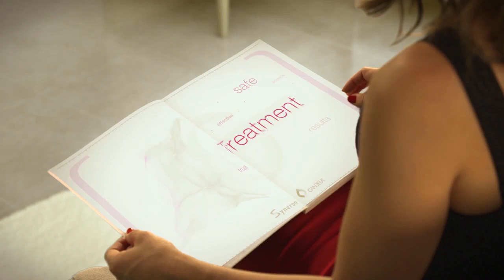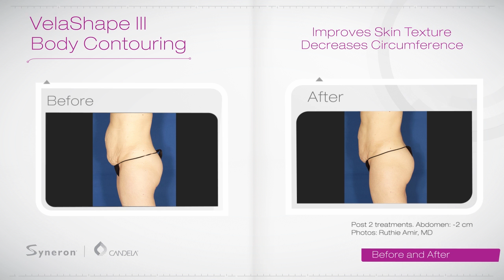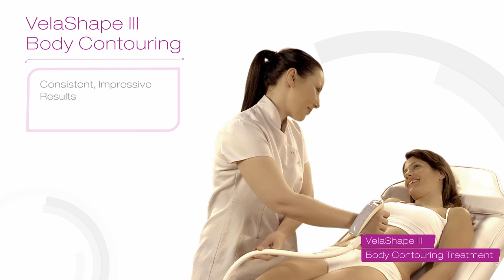Vela 3 Waiting room video